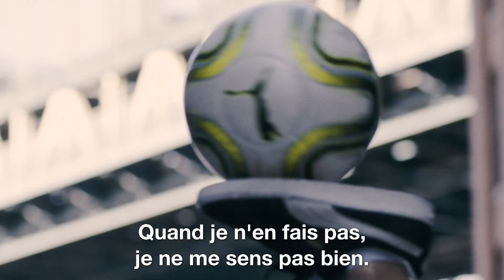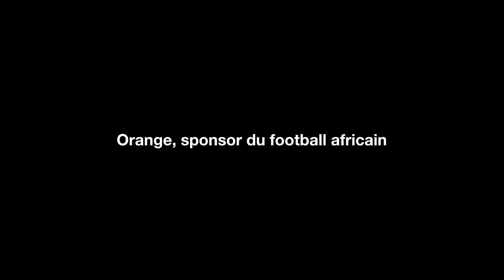"Cross-views on women football" Intreview with Lisa Zimouche, an Algerian football freestyler